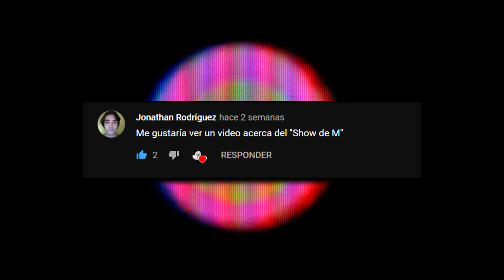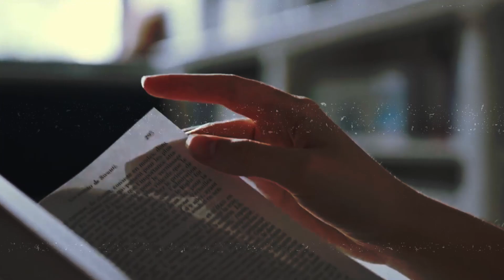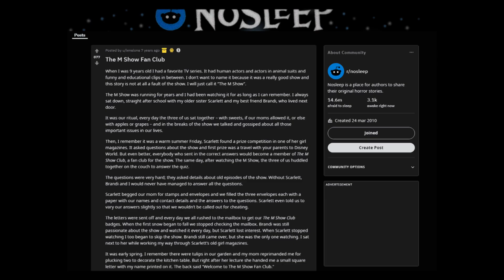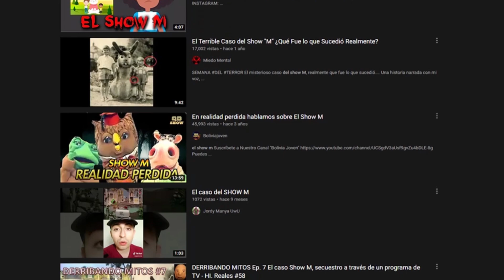El Club de fans del Show "M"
Esta historia no es nueva, se tiene conocimiento de esto desde el 2013 y varios YouTubers ya han realizado varios videos sobre este tema. Me enfocaré primero en contar la historia completa y al final de este video estaré explicando el origen de todo esto. Quiero agradecer a Jonathan por sugerir este tema.

Ahora, les presento la historia de: El Club de fans del Show "M".